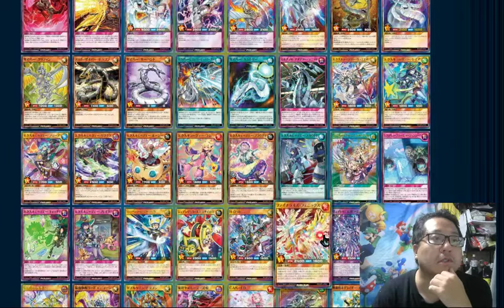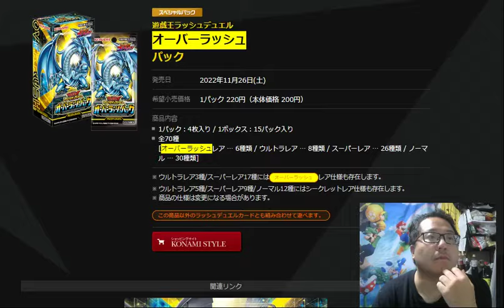遊戯王ラッシュデュエルハイグレードコレクションは買いなのか？考察【RUSH DUEL投資】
#.遊戯王
【遊戯王投資】を雑談考察ランキング

ジャニーズやハロプロ、トレカ投資情報が大好き

ポケモンカードゲーム（英語: Pokémon Card Game、英題: Pokémon Trading Card Game）は、コンピュータゲームシリーズ『ポケットモンスター』を題材としたトレーディングカードゲーム（TCG）。略称はポケカ[1]、PCG、PTCG。開発元はクリーチャーズ、発売元は株式会社ポケモン[注 1]。
アメリカの『マジック:ザ・ギャザリング』から始まって日本でも火が付き[1][2][3]、『ポケモンカードゲーム』『遊戯王OCG』『デュエル・マスターズ』などの発売によって日本でさらに普及した。
『遊☆戯☆王オフィシャルカードゲーム』（ゆうぎおうオフィシャルカードゲーム）は、高橋和希の漫画『遊☆戯☆王』およびメディアミックス作品に登場する架空のカードゲーム『マジック・アンド・ウィザーズ』（アニメ版での呼称は『デュエルモンスターズ』）をモチーフにして、コナミデジタルエンタテインメントが製作・販売しているトレーディングカードゲーム[注釈 1]。略称は「遊☆戯☆王（遊戯王）OCG」または「OCG

◆投資情報
投資には、中長期的に行っていくことで、投資資金を運用して得られた利益が更に運用されて増えていく「複利」の効果があります。「投資期間」と「複利」の効果には関係があり、投資期間が長いほど、複利効果も大きくなる傾向があります。また投資期間が長いことで、投資による価格変動リスクが小さくなり、安定した収益が期待できます。

オタク　　アニメ　マンガ　漫画　映画　　面白　オタク,秋葉,トレカ　マニア

anime,manga,film,movie,news・
,暇つぶし　ゲーム,コント,漫才,お笑い

ジョジョ
JJBA,jojo stand,黄金の風,ストーンオーシャン,ダイヤモンドは砕けない,少年ジャンプ　ディオ,ジョジョ最終話,スタンド
hirohiko araki　　　ディアブロ,週間,phantomblood,JOJOマニアNEXT,dio,
呪
ガンダム
チェンソーマン,chainsawman,
投資,説明,おこづかい,,,
ネタバレ,ビットコイン,仮想通貨,btc,eth,FX,投資,